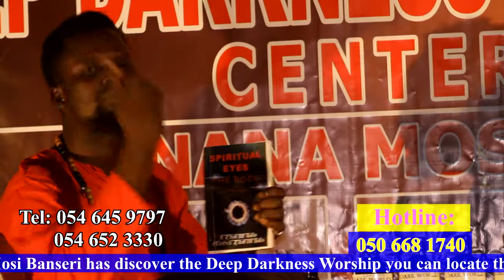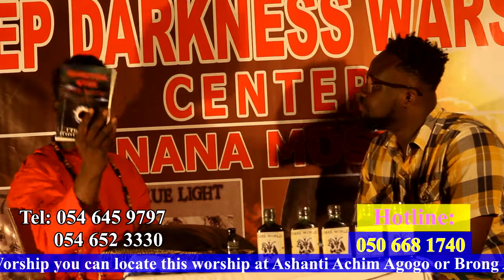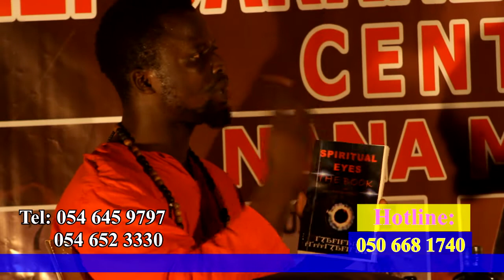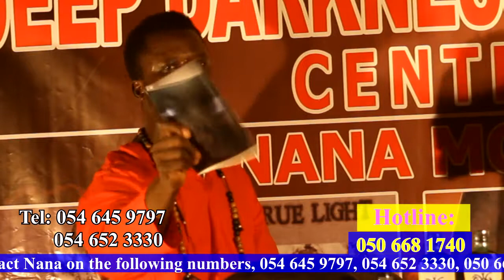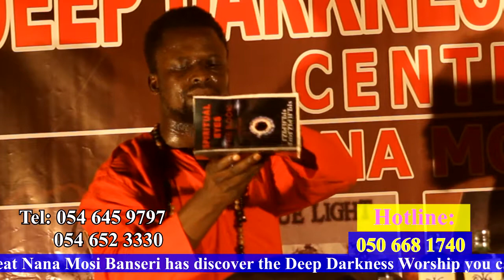Nana Mosi Worship Center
Deep Darkness Worship Center